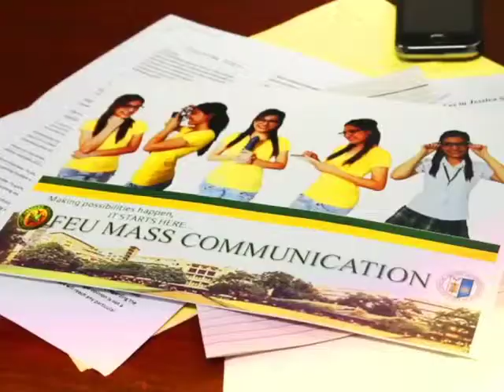Far Eastern University Mass Communication Program TVC 45s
Sample TV Commercial 45s